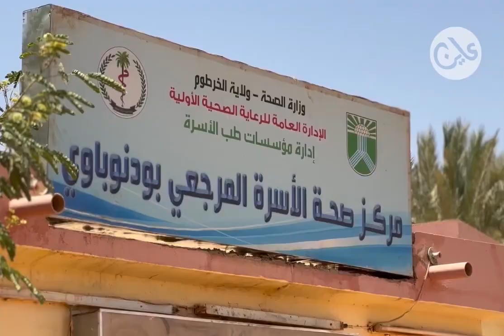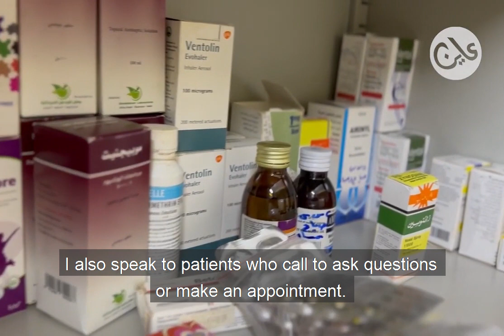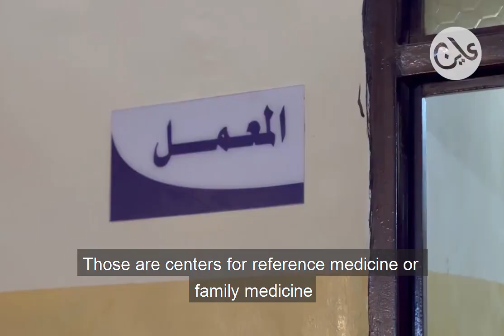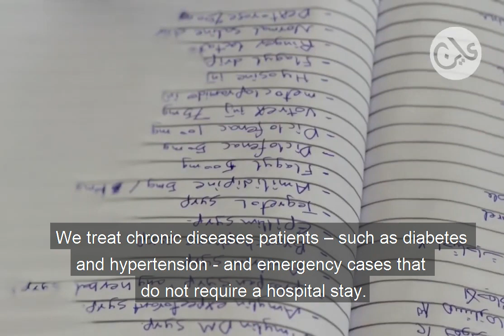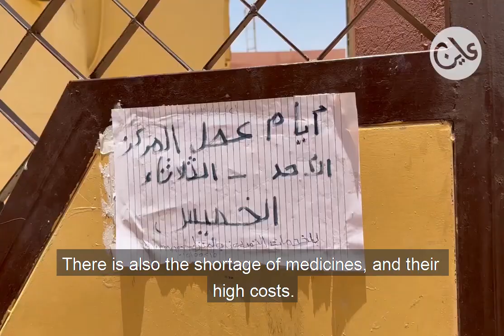Omdurman: Re-starting health centres in a war zone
Despite huge challenges, a youth-driven initiative in the Wad Nubawi neighbourhood in Omdurman has managed to re-open a health centre, providing citizens primary health care. The centre is driven by volunteers.